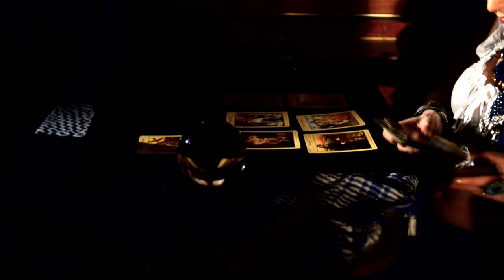Space - Fortune Teller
Liverpool band Space are back with this brand new single in February 2014!